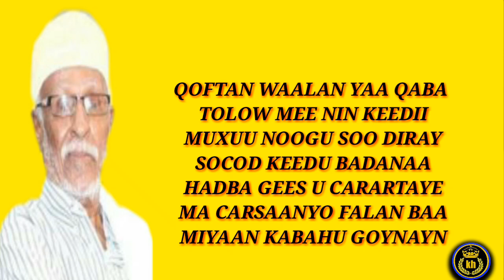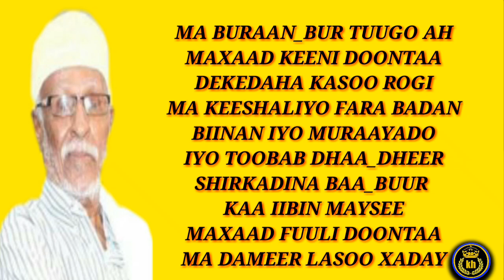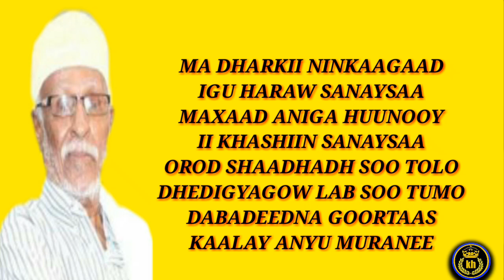ABWAAN HADRAAWI. ( MAANSO GAABAN )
abwaan
 hadraawi

maanso gaaban
(jacbur)

copyright:maamsogaaban